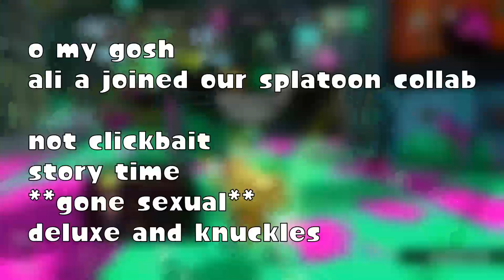Splatoon 2 Collabs in a Nutshell